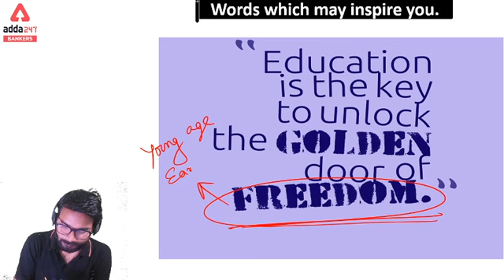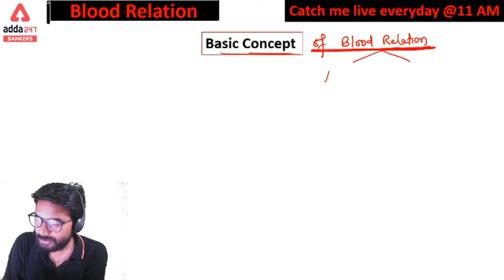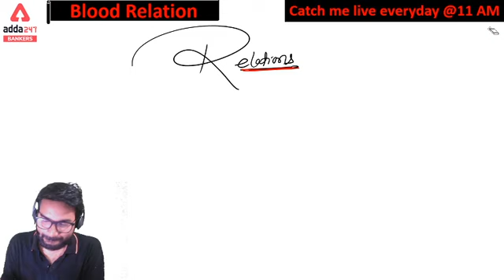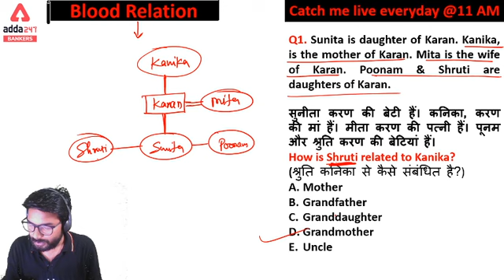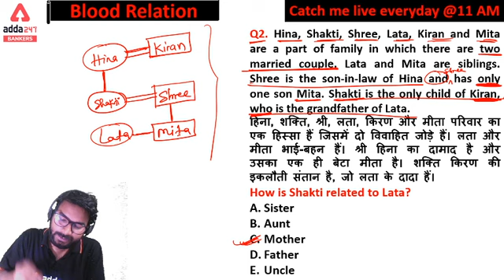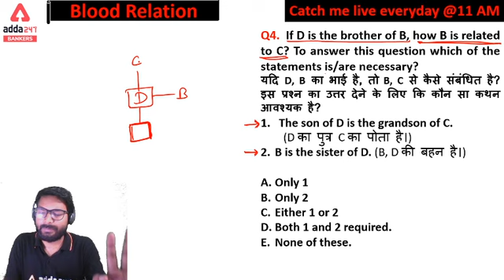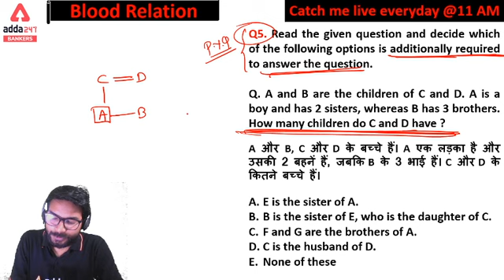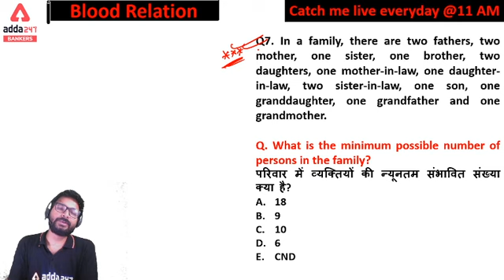Blood Relation Basic Concept & Reasoning Tricks | Adda247 Banking Classes | Lec #25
Bank Exams Reasoning Full Preparation Video Courses (Free):-

Recommended Study Material for Preparation:-

In this Video, We shall discuss Reasoning Basic Concepts Along With Questions and Answers in the Reasoning Ability (Reasoning) Section in bank exams with a complete Reasoning Strategy for bank exam preparation. In our Foundation Batch, we cover how to prepare for bank exams for beginners and banking exams complete syllabus, and help you improve your preparation from scratch with our bank exam preparation videos.
This Adda247 Foundation Batch is helpful for All banking and Insurance exam preparation i.e SBI Clerk, SBI PO, RBI Assistant, LIC Assistant, IBPS PO, IBPS Clerk, NRA CET, and RRB PO & Clerk.

Topics We Covered in Zero to Hero (Foundation Reasoning Classes):-

Adda247 New Live Classes Schedule:
07 AM - Daily Current Affairs
08 AM - The Hindu Editorial Vocabulary
09 AM - Maths
10 AM - Reasoning
11 AM - English
12 PM - General Awareness
07 PM - Daily English Mock Test
08 PM - Daily Reasoning Mock Test (Zero to Hero Reasoning Teacher)
09 PM - Daily Maths Mock Test